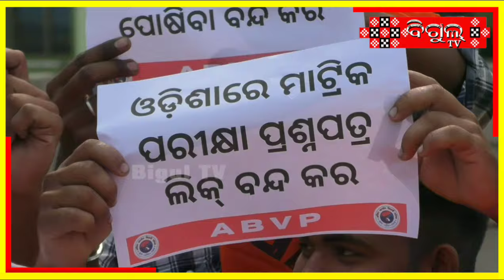ମ୍ୟାଟ୍ରିକ ପରୀକ୍ଷା ପ୍ରଶ୍ନପତ୍ର ଲିକ୍ କୁ ନେଇ ଗର୍ଜିଲା ଅଖିଳ ଭାରତୀୟ ବିଦ୍ୟାର୍ଥୀ ପରିଷଦ II BigulTV